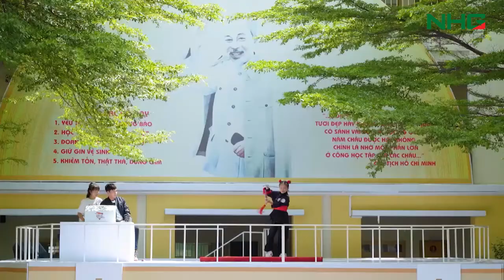Thiếu Niên Nói Tập 11: Làm thế nào để trẻ phát triển toàn diện?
👈Nhiều clip hay ho khác ở đây.

Xoay quanh câu chuyện về sự tự tin của cô bé Lý Quyên, hẳn nhiều bố mẹ sẽ quan tâm làm thế nào để con mình được phát triển toàn diện?

Để giải đáp thắc mắc này, PGS.TS Nguyễn Ngọc Vũ - Phó Hiệu trưởng HSU và ThS. Lê Nguyễn Trung Nguyên - Giám đốc Ban K-12, Tập đoàn giáo dục Nguyễn Hoàng (NHG) đã có những lời khuyên dành cho các bậc bố mẹ.

Cùng xem lại phần chia sẻ hữu ích của 2 chuyên gia giáo dục này nhé!
Chương trình có sự đồng hành của NHG - Hệ sinh thái giáo dục Quốc tế hoàn chỉnh từ Mầm non đến Tiến sĩ.
📣 Theo dõi Fanpage và Website Human để cập nhật tin Hot, độc, lạ:
► Fanpage Human: